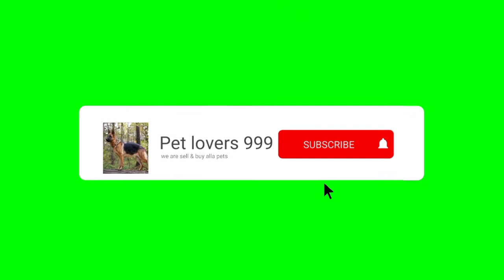Doberman puppies sale in telugu low cost ll 95739 48195 ll Husky puppies give away